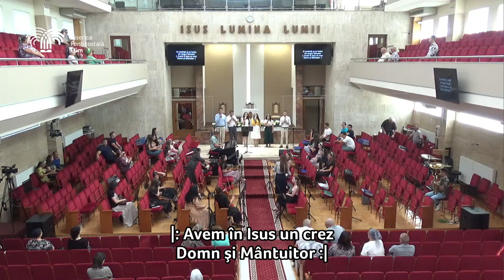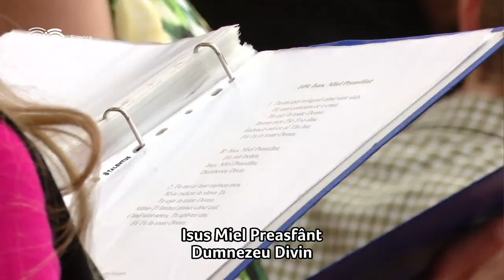Pune-te în slujba Domnului | Sebastian Acasandrei și Dumitru Moț | Joi, 21 Iulie 2022